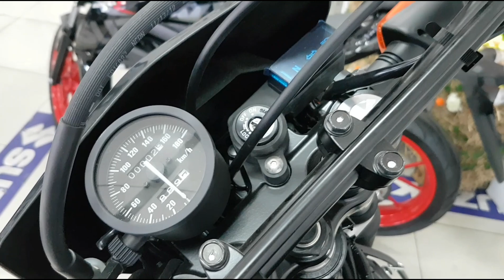Nueva Suzuki DR 650 | Ficha Técnica & Precio | Specs & Price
Suzuki DR 650 | Ficha Técnica y Precio | Specs and Price | Detalhes e Preço

Nueva Suzuki DR 650 Nuevo Precio y Nuevo Color para el modelo 2020 en Colombia